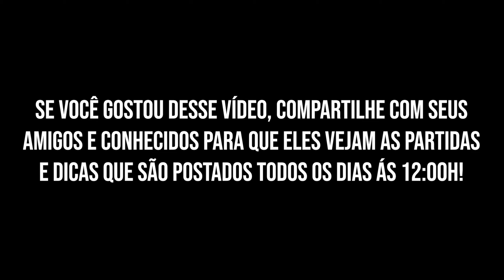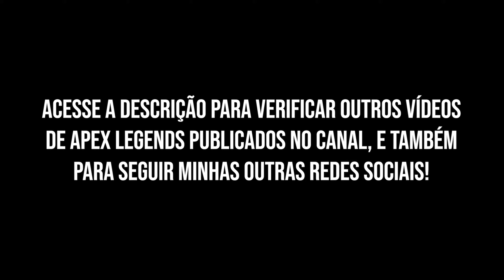OS VÍDEOS ESTÃO DE VOLTA!